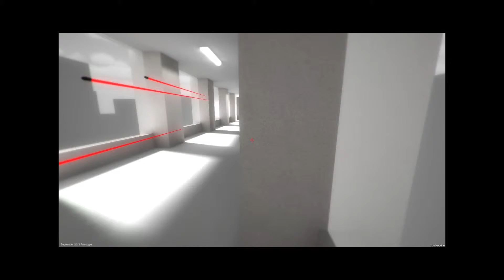Super Hawt!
Just playing an indie game that I really want you guys to go and
support!!